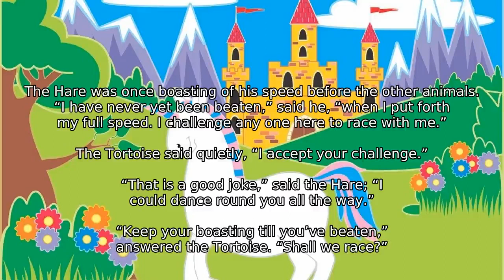Aesops Fables - The Hare and the Tortoise - Moral Stories for Kids